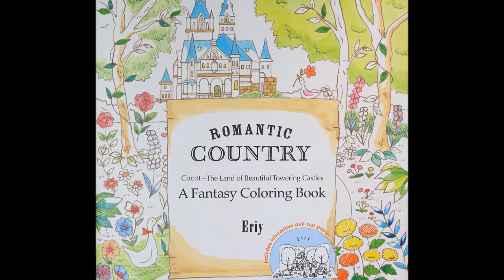How I color the Trees and Chimney|Romantic Country by Eriy|Part 4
Hello, today I think: Today I can use a different color. Green!
The picture is growing slowly. A little worry makes me the bridge.
How should I color the stones? Let's see.
Now have fun with Part 4.
Bye, Sophia. X

Coloring Book: Romantic Country by Eriy

and Faber - Castell Polychromos

Color Numbers:
199, 180, 188, 231, 101, 230, 158, 157.

Special Work Materials:
Artina Watercolors:
Pernament Green, Deep Green, Yellow Ochre, Burnt Sienna,
Cadmium Yellow, Green Light.

Posca Marker White 1 MR